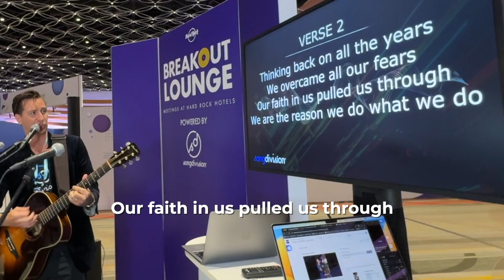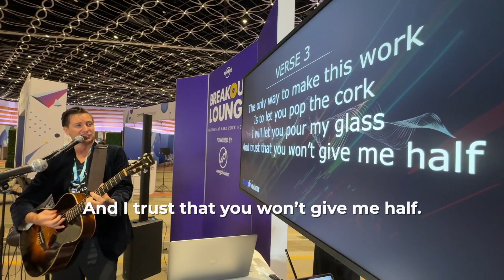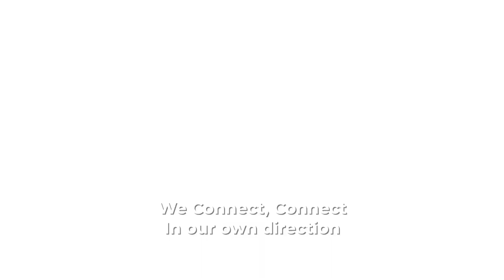CVENT CONNECT 2024 - TEAM HARMONY SESSION #2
CVENT - TEAM HARMONY SESSION #2

V1
Hey friend can you help me out
Trying to figure out what love’s about
Can you rise up to the occasion
Or should we just go on vacation?

V2
Thinking back on all the years
we overcame all our fears
our faith in us pulled us through
We are the reason we do what we do

Chorus
We  Connect, Connect
In our own direction
We reflect, reflect
This beautiful connection

V3
The only way to make this work
Is to let you pop the cork
I, I will let you pour my glass
And I trust that you won’t give me half
Chorus
Connect, Connect
We reflect, reflect
This beautiful connection
Connect, Connect
We reflect, reflect
This beautiful connection

We connect…

Chorus
Connect, Connect
We reflect, reflect
This beautiful connection
Connect, Connect
We reflect, reflect
This beautiful connection